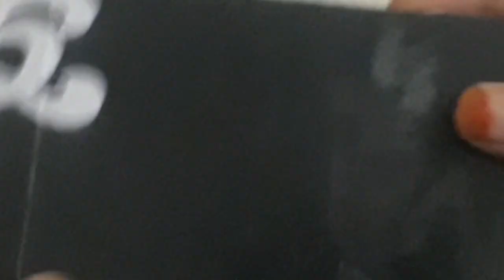Kitchen utensils for your doll/Easy and nice utensils/Best out of waste/Utensils for dolls/Mahi Diys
Hi everyone

This is the best way to make utensils at home in this lockdown. Try it and say how it came to you. You can tell me what to do in my next video.  I hope you all enjoyed this video by watching.

3.Unknown(i dont know the song name or i cant give any link)

Materials used:
strong and hard paper strip
Cardboard
Super Glue
Gum bottle cap
Tablet covers
Paper cup
Waste tape roll
Zandu balm cap
Tape

🌈 Name - Mahi

🌈 Class - 8th

🌈 Age - 13

🌈 Hobbies - Crafts and watching devices

🌈 Place - Hyderabad-India

All the products and materials used in this video are either gifted or given by my friends and family. Do not use any content or photos from my channel without first asking permission.

Bye bye  🖐🖐